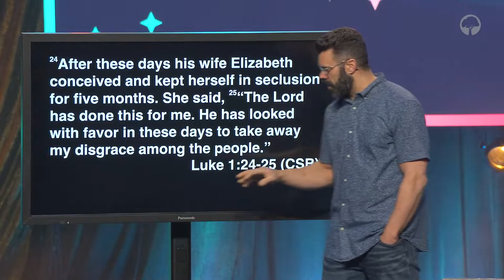"The Gain of Shame" - Robby Gallaty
In this message from December 19th, 2021, Pastor Robby discusses how sometimes you have to endure shame in order to experience gain in life.